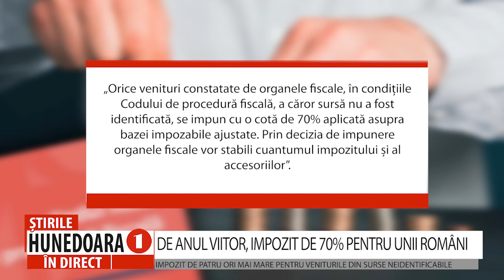DE ANUL VIITOR, IMPOZIT DE 70% PENTRU UNII ROMÂNI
IMPOZIT DE PATRU ORI MAI MARE PENTRU VENITURILE DIN SURSE NEIDENTIFICABILE
      Legea privind noile măsurile fiscal-bugetare a fost declarată constituțională, pe 18 octombrie și zilele trecute a fost promulgată  de președintele Klaus Iohannis, informează Administrația Prezidențială. Potrivit legii, o anumită categorie de români va fi nevoită să achite un impozit de 70% pe venit, în cazul în care inspectorii fiscali descoperă, în urma controalelor, venituri din surse neidentificabile.